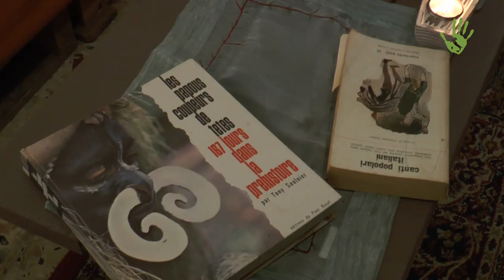Teatro Cantiere: quando il cambiamento va in scena nella vita quotidiana - Io faccio così #239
Molti artisti dichiarano di voler raccontare il cambiamento. In pochi, però, hanno il coraggio di “incarnarlo”, di rappresentarlo ogni giorno, nella propria esistenza. Tra questi, troviamo Hengel, Sara, Davide: attori, musicisti, ma sopratutto esseri Umani che hanno deciso di trasformare una vecchia casa in una sede pulsante di arte e vita, che ospita un cohousing, dei laboratori teatrali, varie sperimentazioni artistiche, ma soprattutto straordinaria normalità. Da Piana Crixia... con Passione!